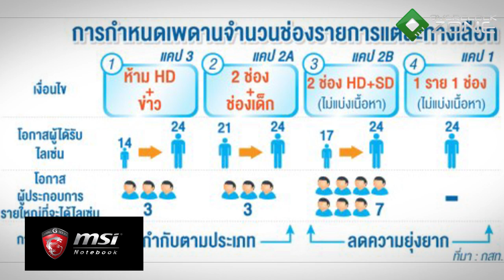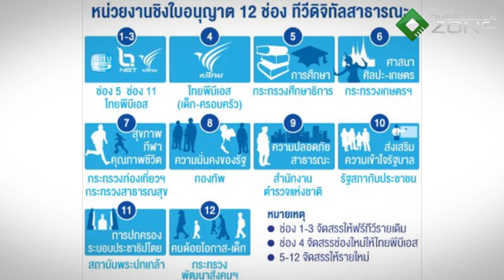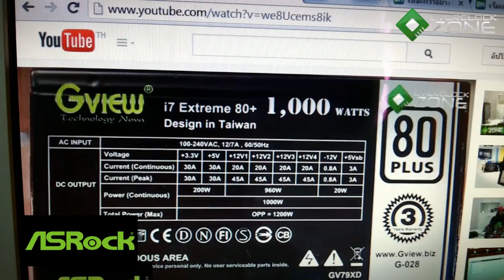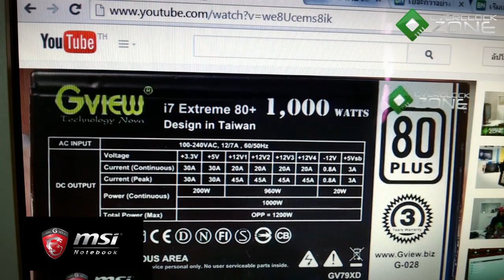OverclockZone IT NEWS สรุปข่าวประจำสัปดาห์ 06/04/2014 หน้าA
ติดตามข่าวได้ที่วีดีโอ OverclockZone IT NEWS สรุปข่าวประจำสัปดาห์ 06/04/2014 หน้าB นะครับ!!
สรุปข่าวประจำสัปดาห์ 06/04/2014 กับ OverclockZone IT NEWS
- มาแล้ว ดิจิตอลทีวีทดลองออกอากาศ วันนี้ถึง 24 เมษายน รับชมได้ใน 4 จังหวัดนำร่อง
- WhatsApp เผยสถิติใหม่ รับส่ง 64,000 ล้านข้อความในวันเดียว
- YouTube.co.th ฉบับประเทศไทยมาแล้ว
- Nokia เปิดตัวมือถือสุดคลาสสิค Nokia 3310 ไฉไลกว่าเดิม
- LINE ประกาศจำนวนผู้ใช้งานเกิน 400 ล้านบัญชีแล้ว
- Google เตรียมออกแอพ Android Camera ตัวใหม่ไฉไลกว่าเดิม
- DisplayMate ยกหน้าจอ Galaxy S5 เป็นหน้าจอสมาร์ทโฟน "ที่ดีที่สุด"
-  ข่าวดี  Microsoft ไทยเปิดรับนักศึกษาโครงการ Microsoft Student Partners ปี 2015

เล่าข่าวโดย นัสMystery,นายอั๊ยซ์,เสี่ยอุ้ย